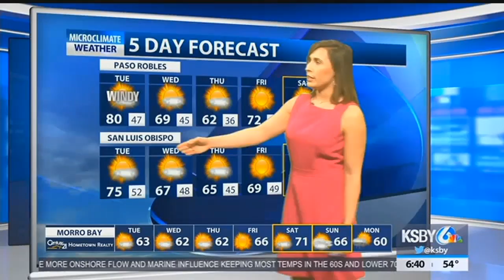Significant cooling compared to Monday